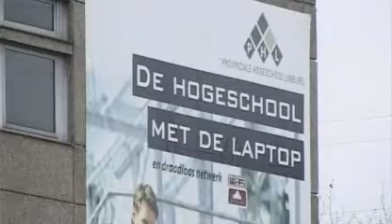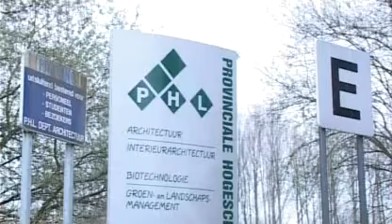PHL Opendeurdag 06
Provinciale Hogeschool Limburg
De hogeschool met de laptop

Opendeurdag 06